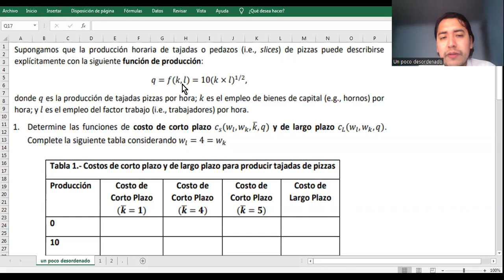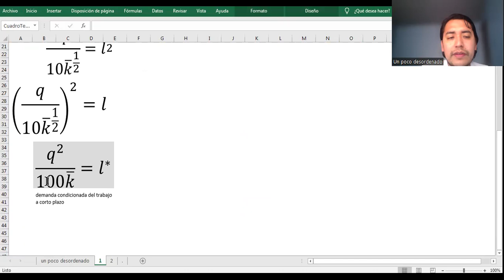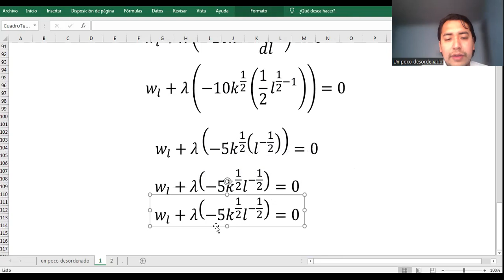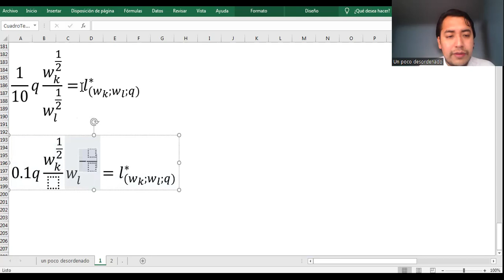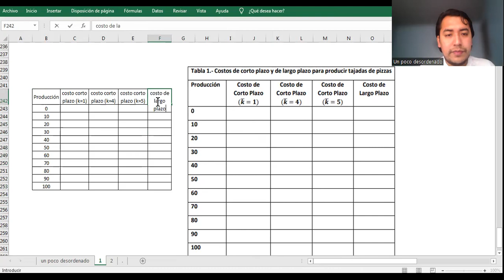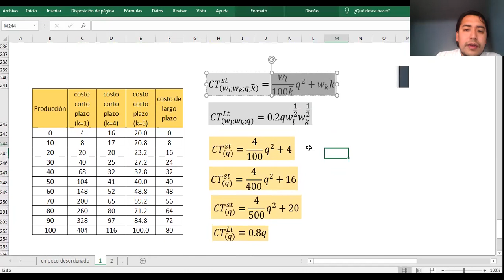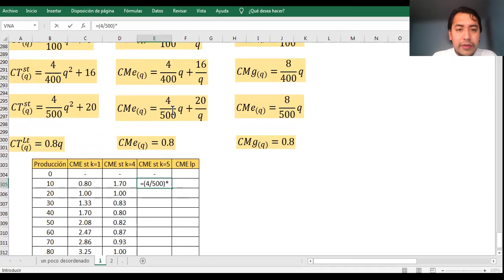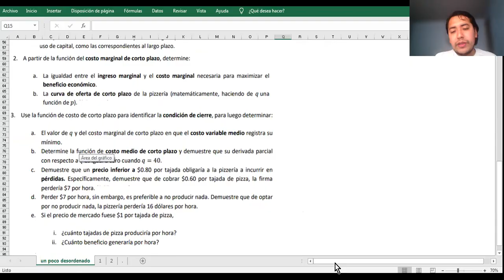Caso de minimización de costos, estructura de costos, punto de cierre y oferta (parte 1 de 2)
CASO A DESARROLLAR
Pregunta 1: determine las funciones de costo de corto plazo y de largo plazo. Complete la siguiente tabla considerando wl=4=wk.
[tabla en el video]
(a) Grafique la función de costo total de corto plazo para cada uno de los tres niveles de uso de capital y la función de costo total de largo plazo.
(b) Grafique las funciones de costo medio y costo marginal para cada uno de los tres niveles  de uso de capital, como las correspondientes al largo plazo.
Pregunta 2: A partir de la función del costo marginal de corto plazo, determine:
(a) La igualdad entre el ingreso marginal y el costo marginal necesaria para maximizar el beneficio económico.
(b) La curva de oferta de corto plazo de la pizzería (matemáticamente, haciendo de q una función de p.
Pregunta 3: Use la función de costo de corto plazo para identificar la condición de cierre, para luego determinar:
(a) El valor de q y del costo marginal de corto plazo en que el costo variable medio registra su valor mínimo.
(b) Determine la función de costo medio de corto plazo y demuestre que su derivada parcial con respecto a q es igual a cero cuando q=40.
(c) Demuestre que un precio inferior a $0.80 por tajada obligaría a la pizzería a incurrir en pérdidas. Específicamente, demuestre que de cobrar $0.60 por taja de pizza, la firma perdería $7 por hora.
(d) Perder $7 por hora, sin embargo, es preferible a no producir nada. Demuestre que de optar   por no producir nada, la pizzería perdería 16 dólares por hora.
(e) Si el precio de mercado fuese $1 por tajada de pizza:
    (i) ¿cuántas tajadas de pizza produciría por hora?
   (ii) ¿cuánto beneficio generaría por hora?